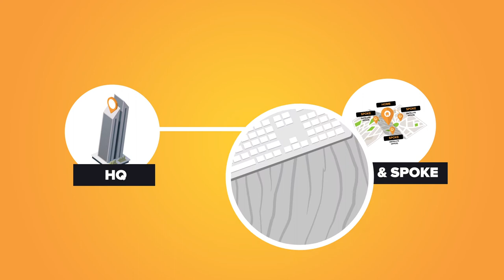KMC HQ + Hub Passport (Private Office + Coworking)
HQ + Hub Passport
A private, secure office headquarters with the flexibility built for a distributed team
Easily establish your base of operations while enabling flexibility for your distributed team on where to work. Our HQ + Hub Passport lets you move your business’ core operations to our fully serviced private offices PLUS access to KMC’s expansive network of coworking hubs around the metro.

Have a headquarters to call your own while giving your workforce a work near home option through any of KMC’s 24 flexible workspace locations.